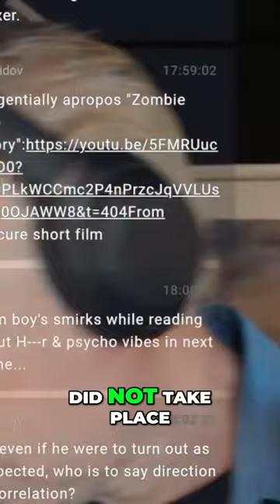"Pat McAfee: Challenging the Mainstream Sports Media Paradigm"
Discover how the Pat McAfee Show has revolutionized the sports media landscape with its unique blend of humor and insightful conversations. From its humble beginnings on YouTube to its controversial moments, explore the journey of this unconventional talk show hosted by former NFL punter, Pat McAfee.